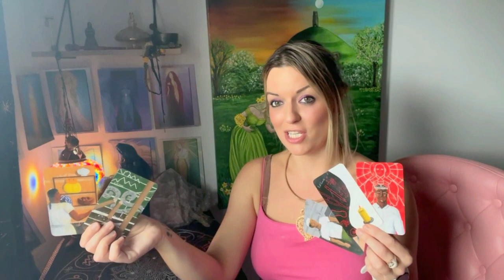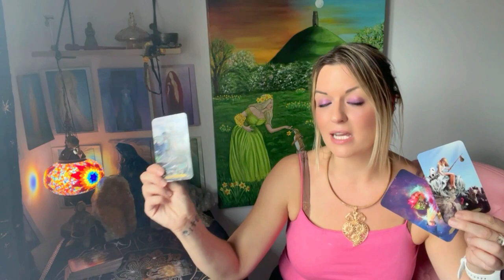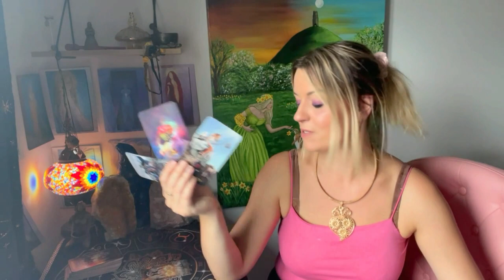Will they return to you? Pick a card!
Card One : 01:36
Card Two : 07:12
💜 Instant Voice Note Readings - Receive guidance the same day! 💜
🔹 Only £10 GBP per question 🔹
💙 Want a more visual experience? Video readings are available too!

🎧 Don't miss my latest podcast, @Mysticalmoondaymusings, where me and Josie vinten release insightful readings every Monday to guide you through the week!